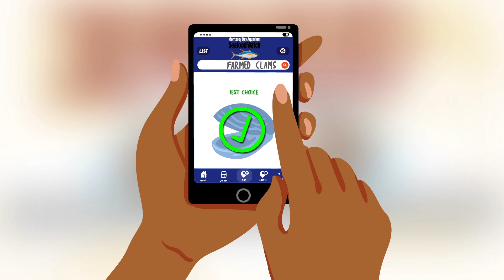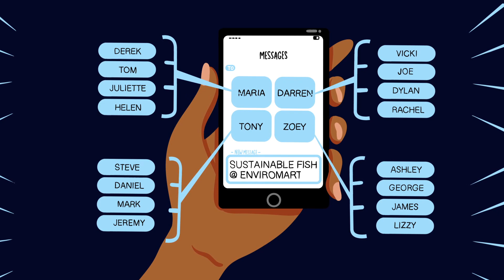Make Better Seafood Choices - Seafood Watch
Learn how to help protect fish and ocean animals by making good decisions when purchasing seafood. The decisions you make when choosing seafood at grocery stores and restaurants directly impact the health of our oceans.

Seafood Watch provides recommendations based on scientific research and strict fishing/farming sustainability criteria. You can use one of the many free tools (iPhone and Android apps and consumer guides) provided by Seafood Watch to start making a difference today!

Special thanks to Simons Strategy & Communications and Evolve Media Production for their work in developing this video.